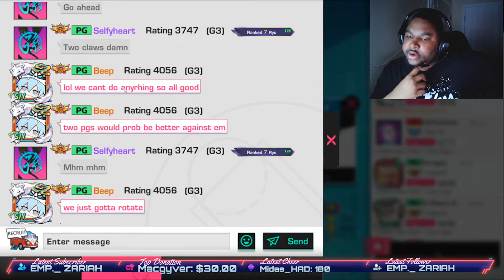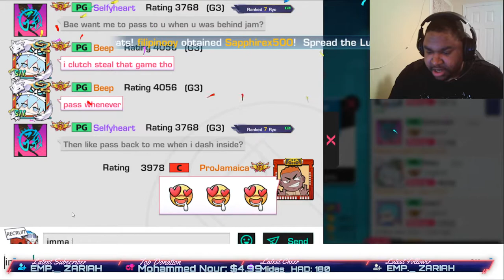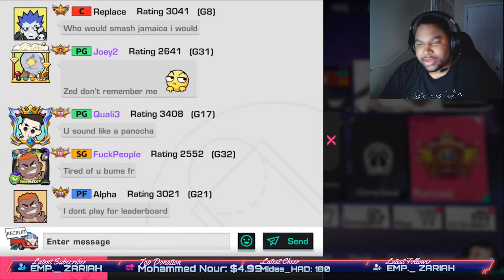Jamaica Shuttleworth. Basketrio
CodaShop:
EN(United States):